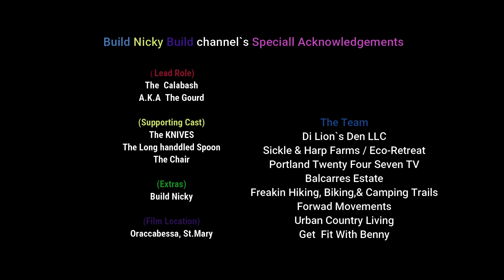Making Of A Gourd / Calabash Bag {part 1}